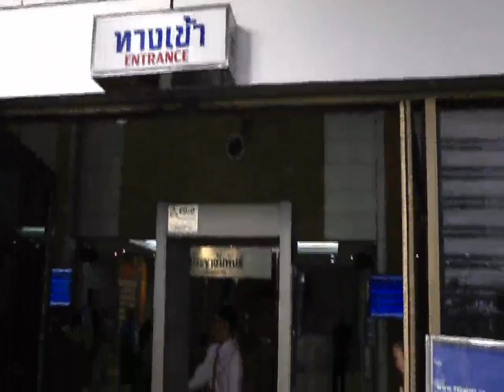คม ชัด ลึก : คำพิพากษาป.ประตูน้ำ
: คม ชัด ลึก : ศาลนัดอ่านคำพิพากษา ป.ประตูน้ำ